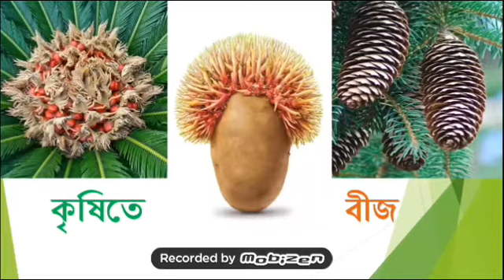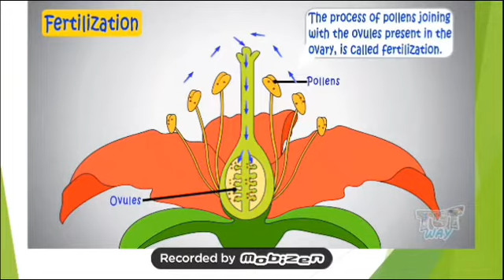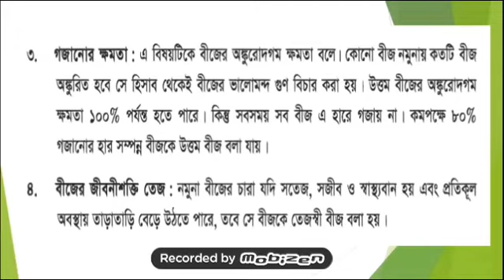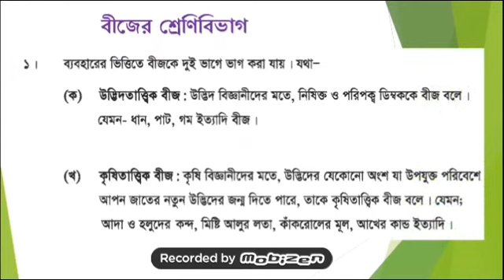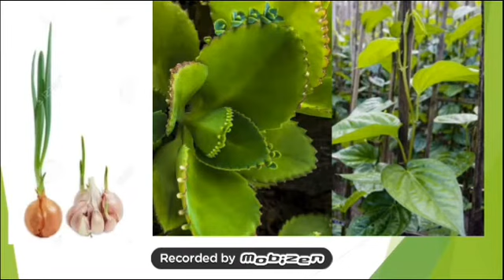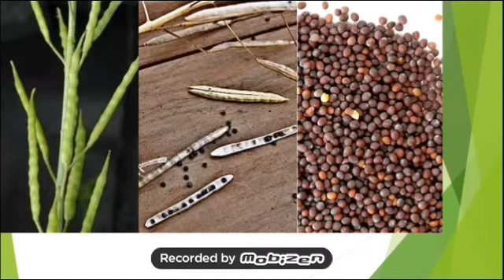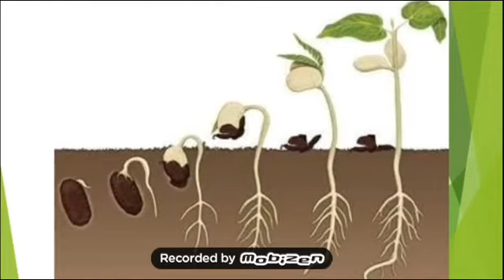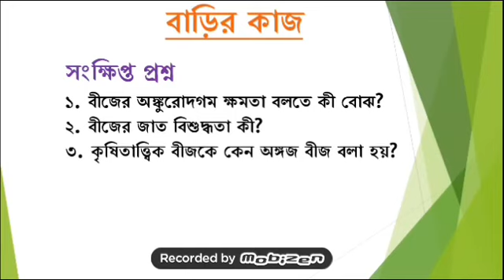Lecture-3: Special Lecture with Live Picture of Different Seeds in Agriculture by AIA Sir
Lecture-03, Class-VI, Sub-Agri. Studies, Chap-3, Lesson-8, 9 & 10, Bangla Version